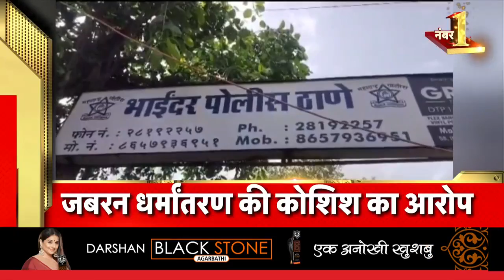Badi Khabar | Speed News | Today's Top Headlines | 17th June 2023 | Breaking News | News18 India